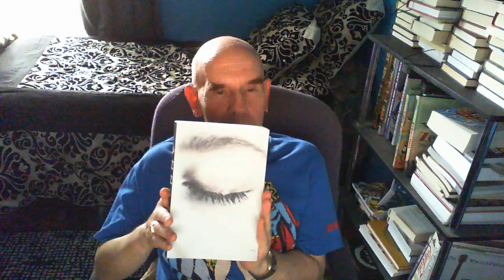Reviewing ANNA O By Matthew Blake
Amazing debut novel from Matthew Blake. It involves a young girl who apparently murdered 2 friends 4 years ago. She went into a sleep-like state and has not opened her eyes since. Dr. Benjamin Prince a forensic psychologist looks into the case to discover the truth behind her sleep state. There is more to this than meets the eye. The book is filled with lots of twists and tense moments.